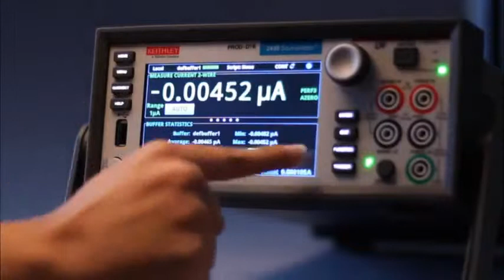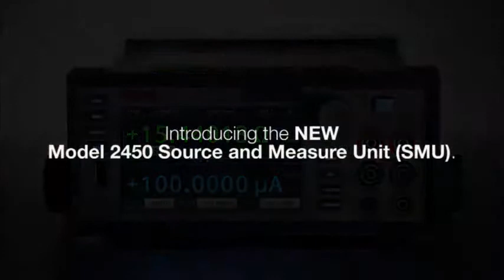Keithley SMU 2450-Touchscreen SMU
The Model 2450 is Keithley's next-generation SourceMeter Source Measure Unit (SMU) Instrument that truly brings Ohm's law (current, voltage, and resistance) testing right to your fingertips. Its innovative graphical user interface (GUI) and advanced, capacitive touchscreen technology allow intuitive usage and minimize the learning curve to enable engineers and scientists to learn faster, work smarter, and invent easier. The 2450 is the SMU for everyone: a versatile instrument, particularly well-suited for characterizing modern scaled semiconductors, nano-scale devices and materials, organic semiconductors, printed electronics, and other small-geometry and low-power devices. All this combined with Keithley SMU precision and accuracy allows users to touch, test, invent™ with the new favorite go-to instrument in the lab for years to come.

Features

*Capabilities of I-V systems, curve tracers, and semiconductor analyzers at a fraction of their cost
*Five-inch, high resolution capacitive touchscreen graphical user interface (GUI)
*0.012% basic measure accuracy with 6½-digit resolution
*Enhanced sensitivity with new 20mV and 10nA source/measure ranges
*Source and sink (4-quadrant) operation
*Four Quickset modes for fast setup and measurements
*Built-in, context-sensitive front panel help
*Front panel input banana jacks; rear panel input triaxial connections
*Model 2450 SCPI and TSP® scripting programming modes
*Model 2400 SCPI-compatible programming mode
*Front panel USB memory port for data/programming/configuration I/O

Applications
Ideal for current/voltage characterization and functional test of a wide range of today's modern electronics and devices, including:
*Nanomaterials and devices: Graphene, carbon nanotubes, nanowires, low-power nanostructures
*Semiconductor structures: wafers, thin films
*Organic materials and devices: E-inks, printable electronics
*Energy efficiency and lighting: LEDs/AMOLEDs, photovoltaic/solar cells, solar cells
*Discrete and passive components: Two-leaded (resistors, diodes, zener diodes, LEDs, disk drive heards, sensors) and three-leaded (small signal bipolar junction transistors
*(BJTs), field effect transistors (FETs), and more
*Material characterization: resistivity, hall effect

to learn more.